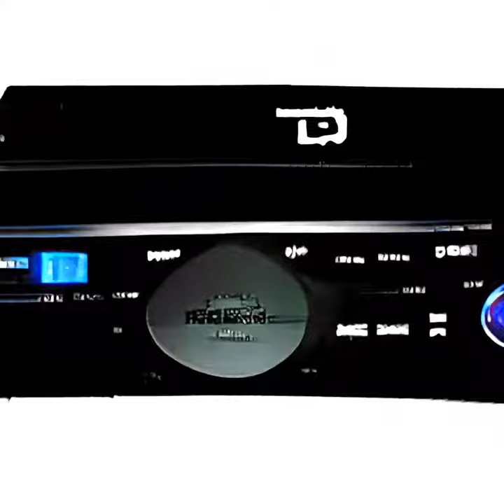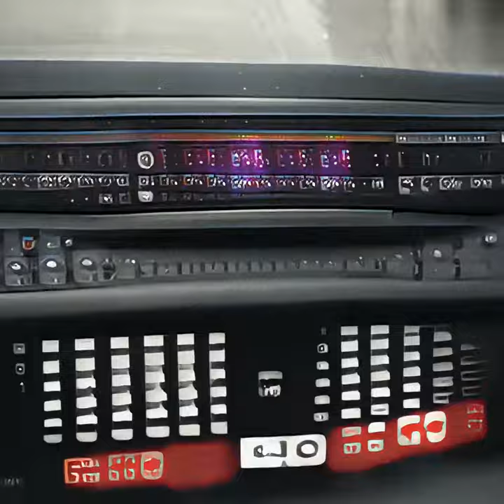"imagenet (XL)"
Audio-To-Video - Lucid Sonic Dreams XL - "imagenet (XL)"